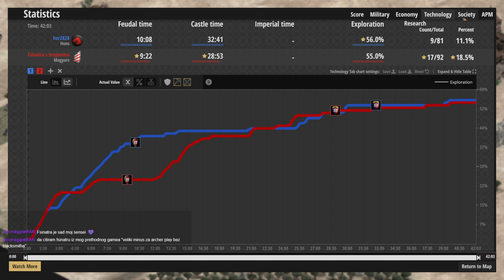AoE Balkan | Ranked 1v1 | hxr2828 VS Fsinatra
Komentirali: Deleitis i Getafix